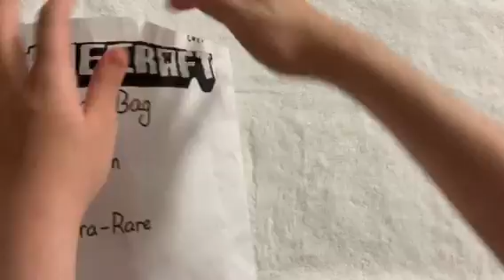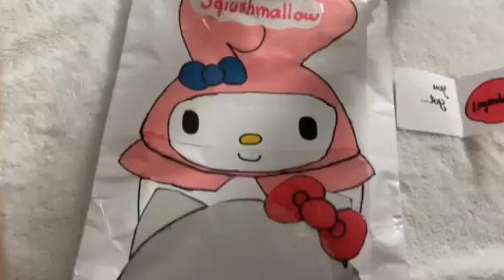Minecraft Blind Bag and Squishmallow Blind Bag Unboxing | Books for Kids